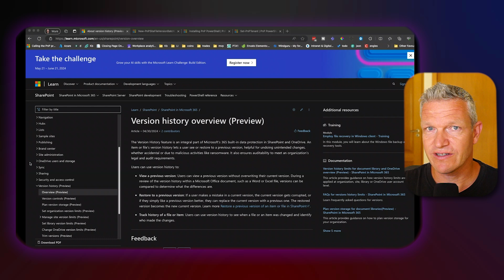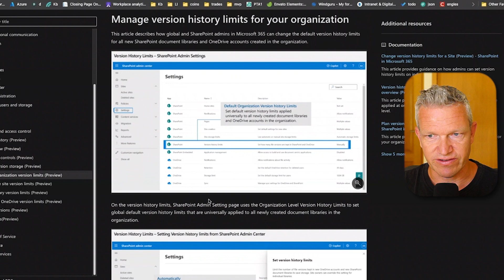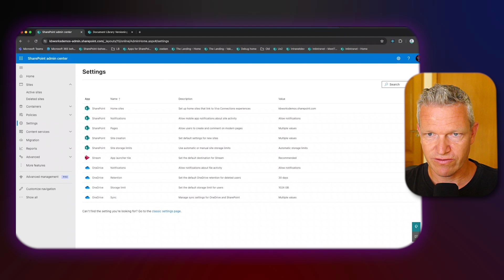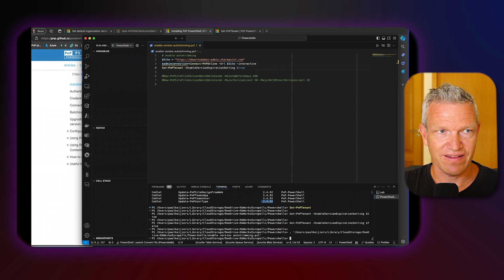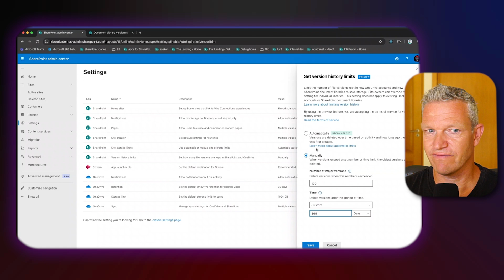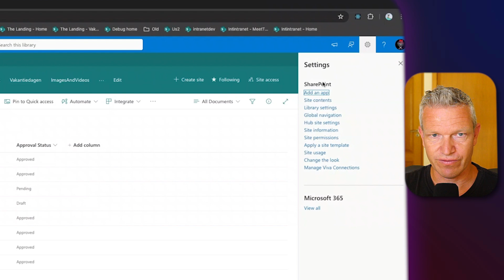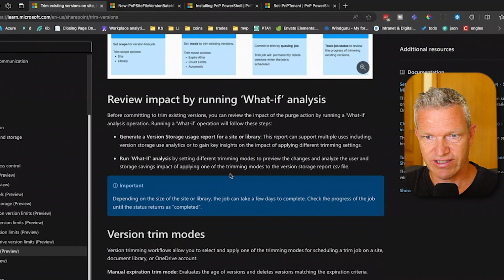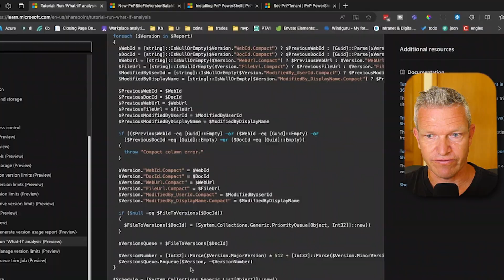How To Free Up SharePoint Storage Space (And Save Money!)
✅ To make sure you leverage Microsoft 365's full potential make an appointment for a FREE introduction

In this video, I show you how to manage and optimize your SharePoint storage space.

SharePoint storage space running low can be a major issue, but I provide practical solutions to free up space.

You'll learn tips and tricks to efficiently manage your files and documents.

By following these steps, you can ensure your SharePoint remains functional and avoids storage limits.